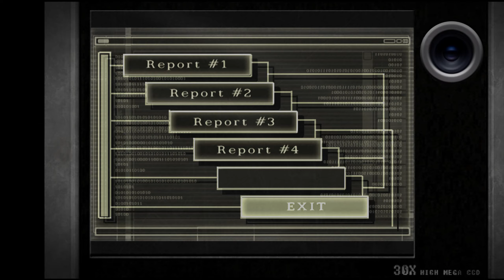Resident Evil 4 Remake 2020 - Separate Ways Chapter 4 (2K PC ULTRA) - No Commentary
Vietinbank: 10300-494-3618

Released in 2005 on the GameCube and many other platforms, Resident Evil 4 is considered the most perfect Resident Evil game in the series, a great balance between action and horror. However, the PC version 2 years later was ranked in the worst port ports because the way to shoot with the jerky keyboard was very annoying, the intricate number buttons interface made the game sometimes become ridiculously ... difficult.

Following agent Leon Scott Kennedy, the player is tasked with rescuing the daughter of the US president Ashley Graham in a small village in Spain. However, this seemingly difficult task quickly became even more complicated when Leon received a warm welcome with machete from the native inhabitants as well as the monstrous creatures inside their bodies.